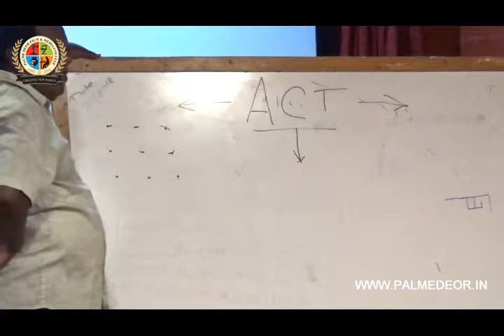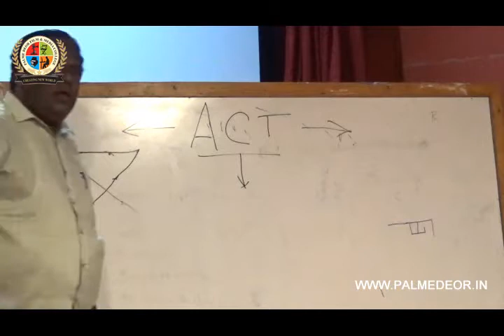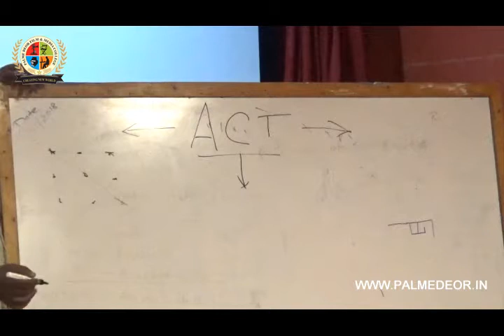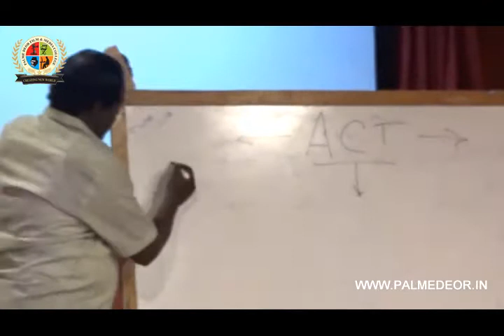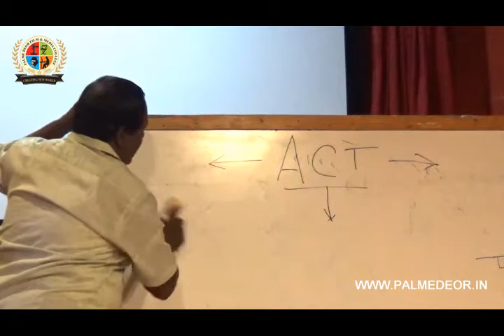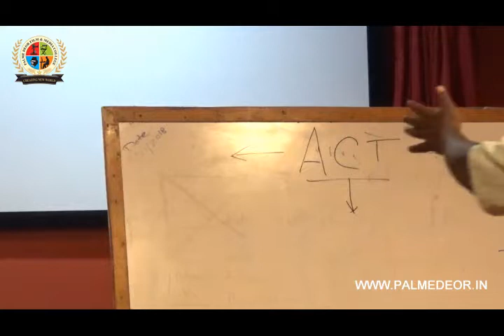PALME DEOR FILM & MEDIA COLLEGE DAILY ACTIVITIES: GUEST LECTURING SESSION (04SEP2019 – PART-7)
PALME DEOR FILM & MEDIA COLLEGE         |   CHENNAI & THANJAVUR